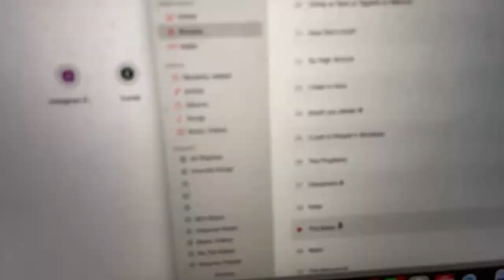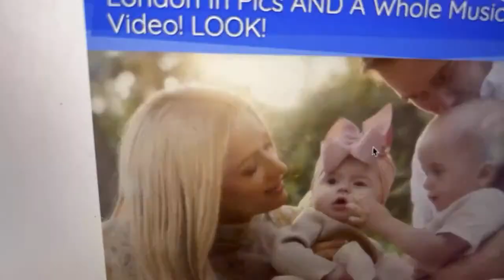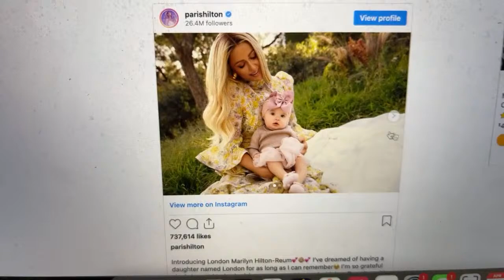Did Taylor Swift Go TOO HARD Against Kim K? Real Housewives Of Scientology! Gypsy Rose Blanchard AND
Today's livestream was EXTRA GREAT! Thank you all for your support! Love you!!! Watch! Enjoy! SHARE!

Did Taylor Swift Go TOO HARD Against Kim Kardashian? Real Housewives Of Scientology! Gypsy Rose Blanchard's New Mouth! QAnon And More!